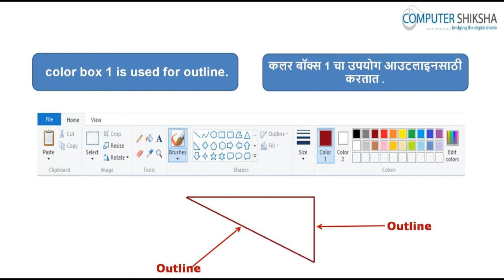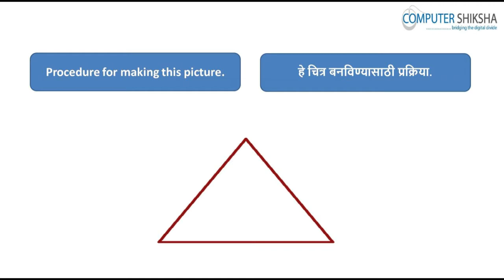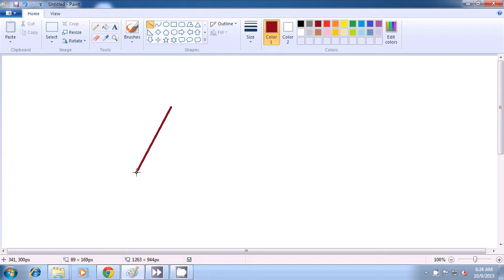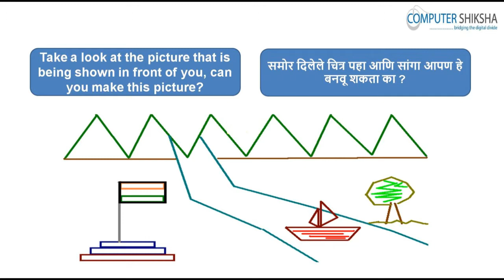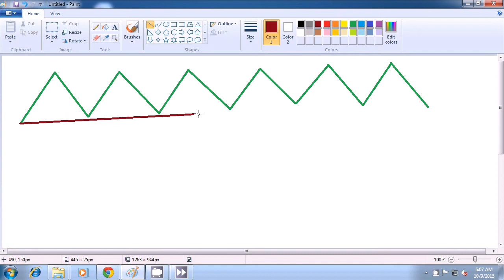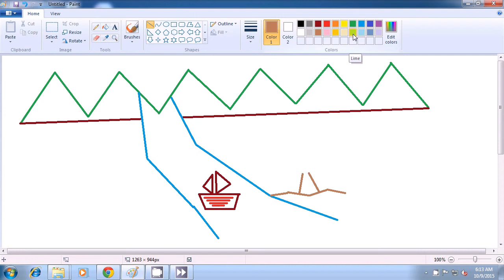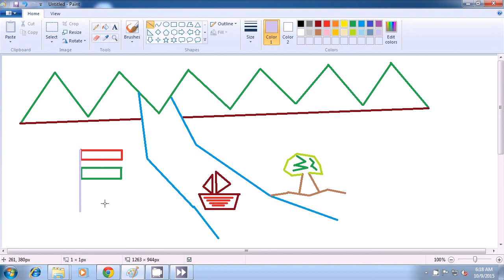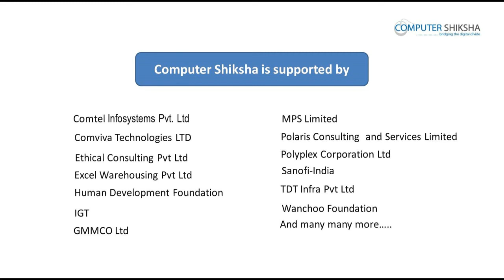Class 5 Learn computers Computer Education Online & Free In Marathi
- आपला लॅपटॉप /नोटबूक ओपेन करा  आणि स्विच ऑन करा .
- How to open MS-paint file and operate it.
- एमएस-पेंट फाइल कशी ओपेन करतात आणि त्याला  कसे ऑपरेट करतात .
- How to use line tool.
- लाइन टूल  चा उपयोग कसा करतात .
- Use of Color pallet.
- How to make triangle, multiple triangle, and home using with
   color pallet?
- कलर पॅलेट च्या मदतीने त्रिकोण ,बरेच त्रिकोण आणि घर कसे काढतात .
- कम्प्युटर ला शट डाउन कसे करतात .